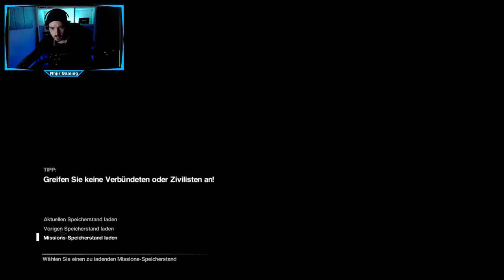Pumpgun ist am Start ! // Let's Play Alien: Isolation +DLC German // #020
Steam Games
Let's Play
RPG
Horror
MMORPG

Equipment

Aufnahme:     Bandicam
Audio:             Audacity